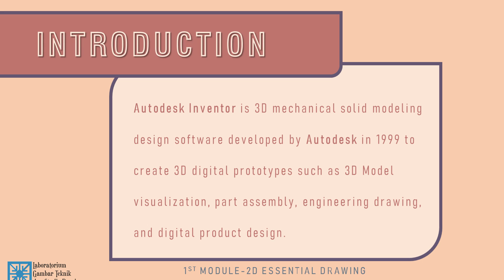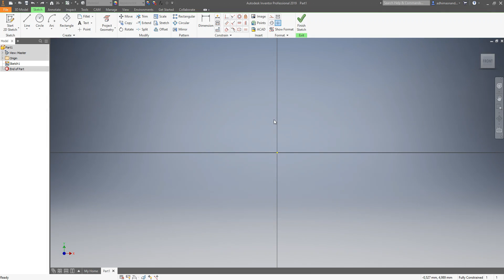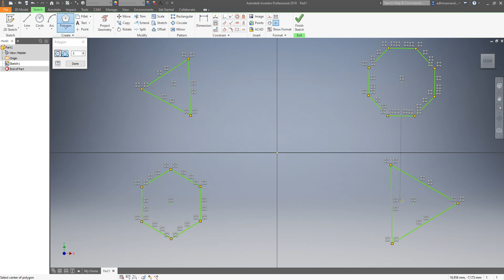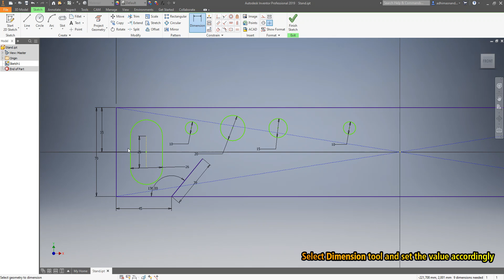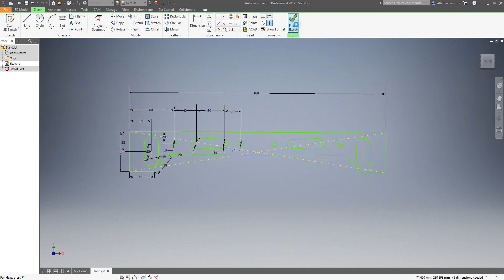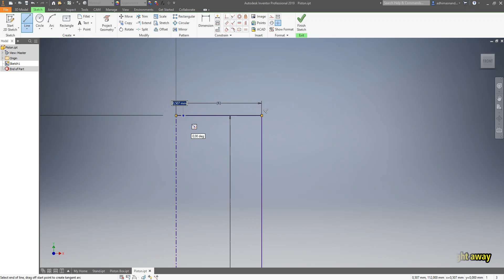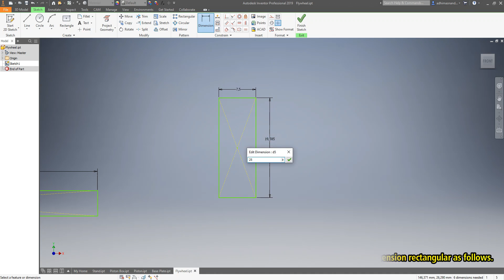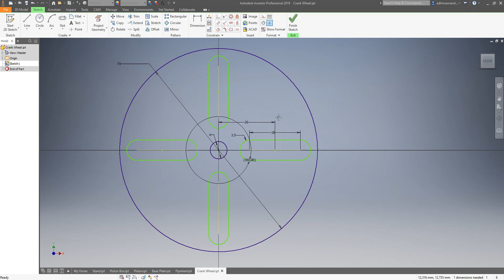1st Module - 2D Essential Drawing using Autodesk Inventor 2019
IMPORTANT NOTE:

This video will help you understand a lot about this module, especially if you follow the instruction from the beginning until the end. Good luck!